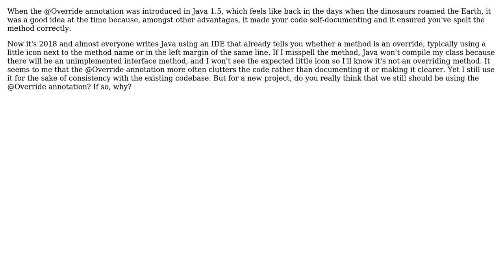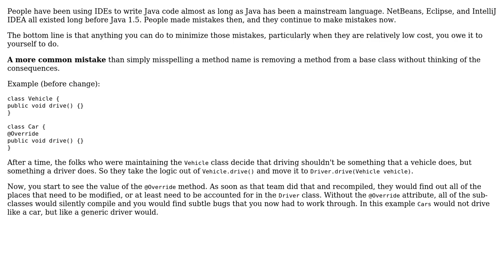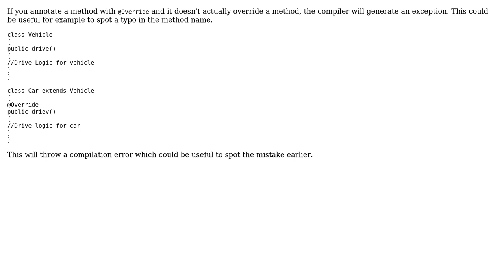Software Engineering: Is Java's @Override annotation still good practice in these modern times?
With thanks & praise to God, and with thanks to the many people who have made this project possible! | Content (except music & images) licensed under CC BY-SA | Music | Images & others | With thanks to user DodgyCodeException user DobromirM user Berin Loritsch and the Stack Exchange Network Trademarks are property of their respective owners. You are responsible for your own actions.